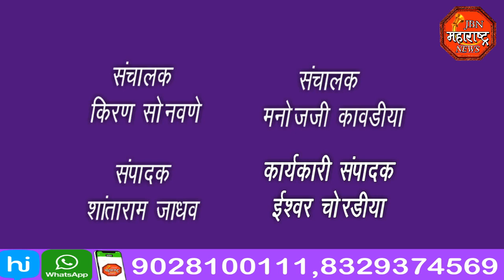jbn maharashtra news jalgaon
कोरोना प्रादुर्भाव वाढू नये या करीत नगरपालिका पथक तसेच जेष्ठ नागरिक समुपदेशन समिती यांनी एकत्रित जाऊन जेष्ठ नागरिकांनी लग्न  सोहळा असलेले वरपिता तसेच वधुपिता यांचे समुपदेशन केले. लग्न कार्यात मास्क वापरावे, शारीरिक अंतराचे पालन व सॅनिटायझरचा वापर तसेच लग्न कार्य 50 व्यक्तीच्या उपस्थितीत पार करणेबाबत समुपदेशन केले.